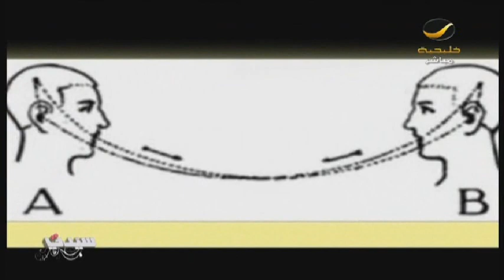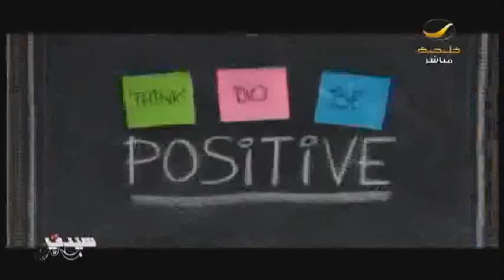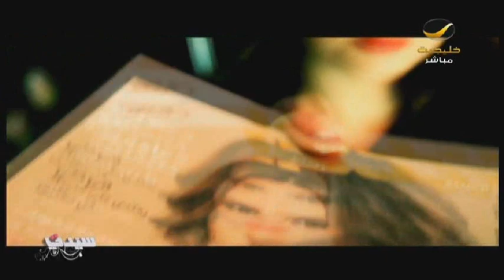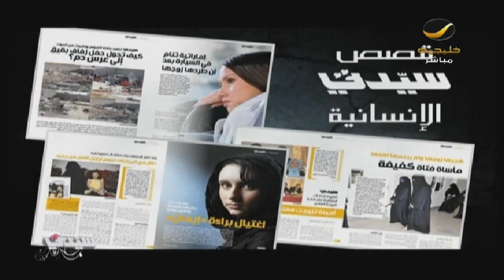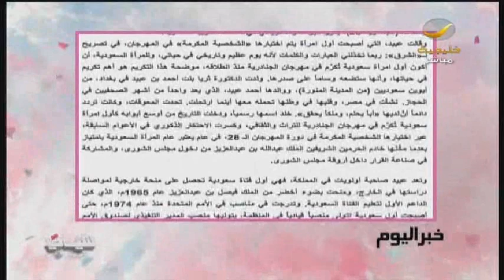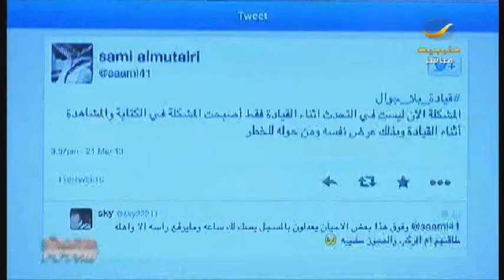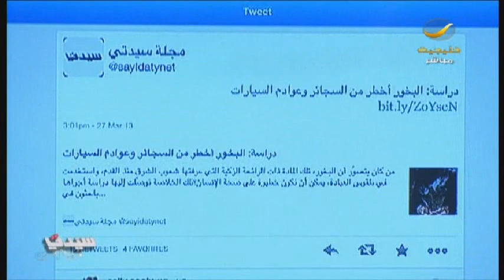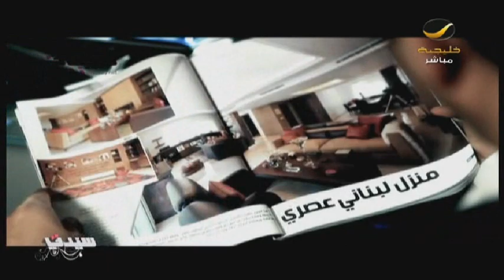برنامج_سيدتي 27 مارس 2013 - الحلقة كاملة